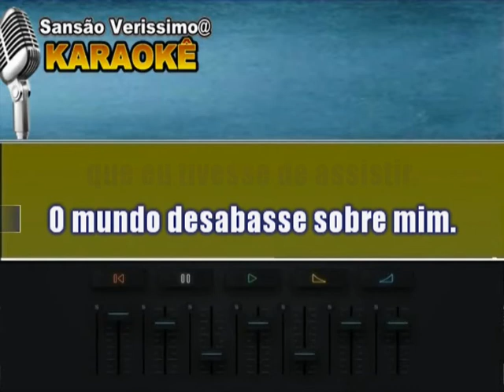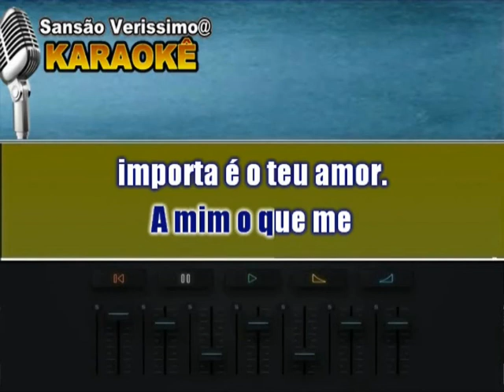Karaokê Miguel Ângelo Prova De Amor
Composição: Miguel Ângelo.